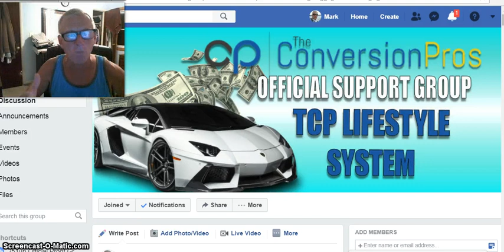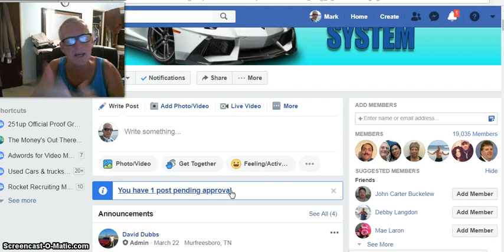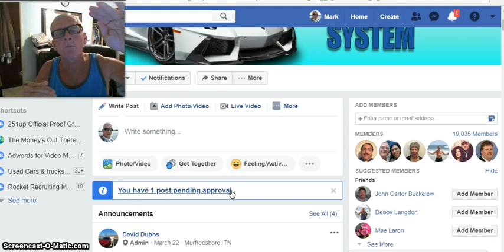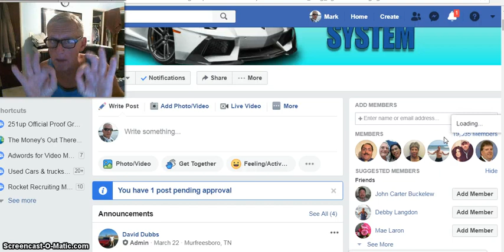Free to join on line businesses l Work From Home l Make Money Online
skype    mark.bosley5